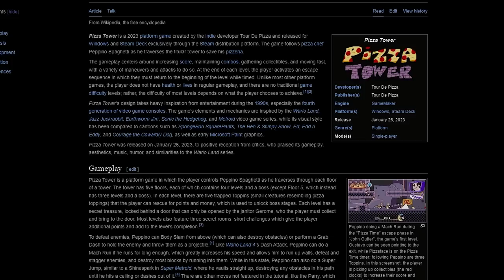Why Pizza Tower Is One Of The Best "Platformers" Ever Made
Pizza Tower is a "Platformer" Inspired by Wario land and Sonic along with a few other games. This game is honestly one of my favorite games of the year and it definitely deserves all of the attention its been getting.
I tried doing something different other than my usual FNAF videos but that doesn't mean I won't make any other FNAF content. Thanks for everyone's recent support I can't thank you guys enough you guys are the best 🙏.
Chapters:
00:00-Intro
00:35-Game's Development
02:23-Factor
03:22-Mini Spoiler Warning
03:32-Story
03:55-The Gameplay
05:35-P Rank?
06:27-Bosses
06:42-References And Easter Eggs
07:08- Level Gimmicks & Transformations
07:44-BIG Spoiler Warning
07:52-War
08:23-Final Boss
10:27-The Crumbling Tower Of Pizza
10:48-Ending
11:28-Outro